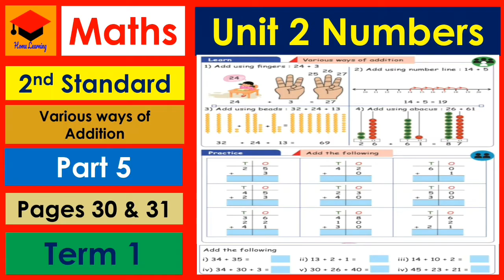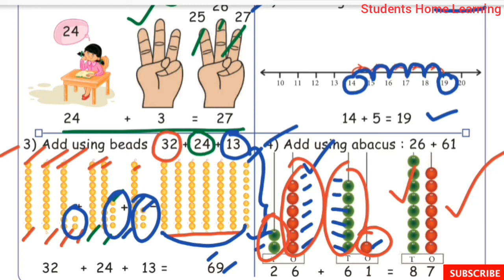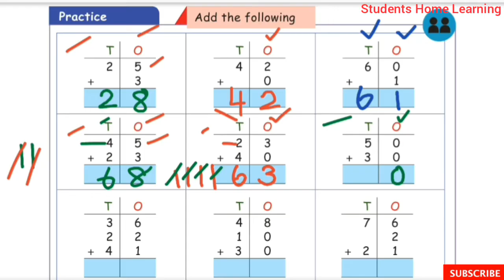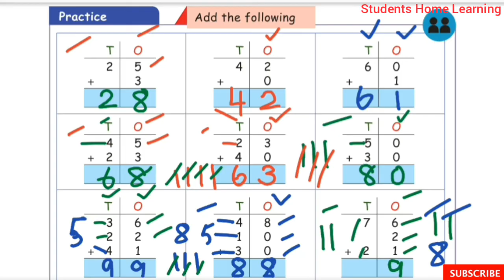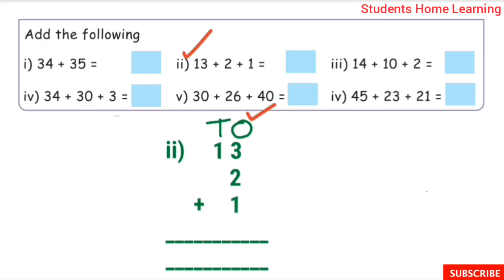2nd std- Maths- Unit- 2- Numbers- part 5- Pages 30 & 31- Various ways of Addition- Term 1- Activity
2nd Std- Maths- Unit  2- Numbers- Part 5- Pages 30 & 31- Various ways of  Addition- Term 1-  Exercises- Activity- explained in tamil- Samacheer kalvi Syllabus.

Topics:
☆Various Ways of Addition.
☆Add the following.